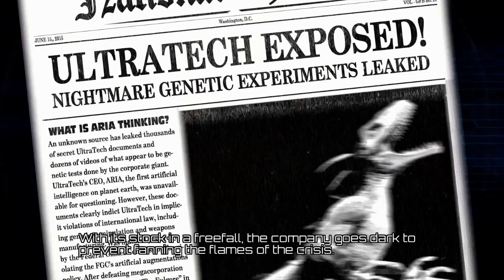Killer Instinct:TJ Combo Story Mode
Does he have what it takes to be the champ?, TJ Combo is up as KI is back with his story mode for updates